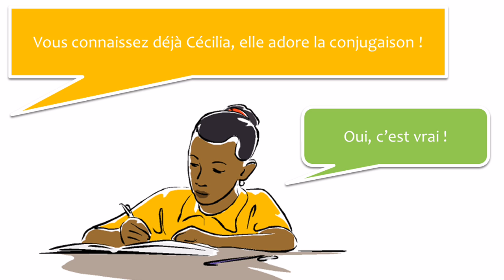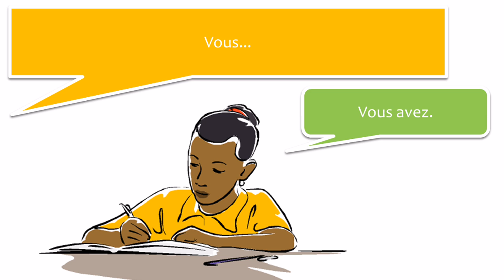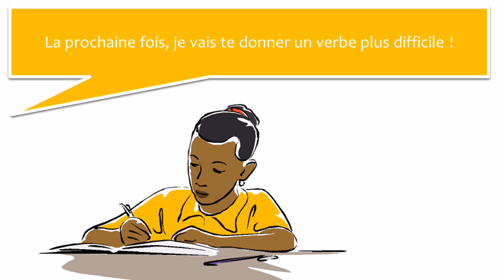J'apprends le français Dialogue 8 À la découverte du verbe avoir